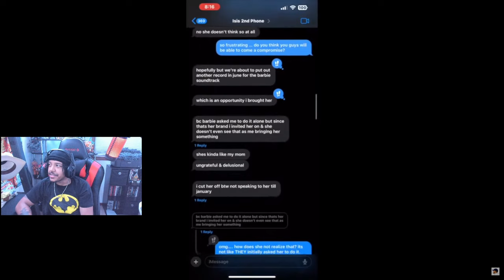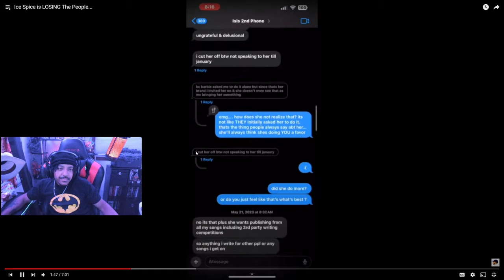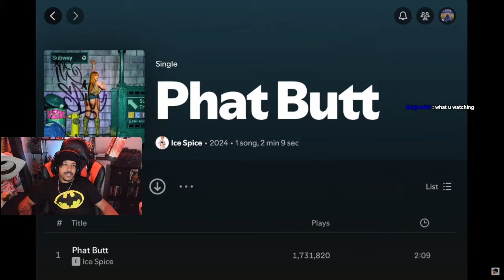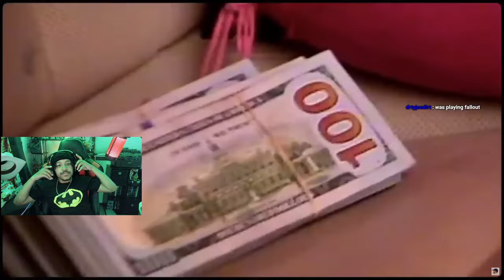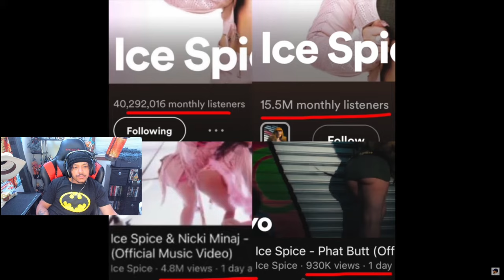Did Ice Spice fall off???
🎥- During the LIVE stream we watched a video regarding the state of Ice Spice with her fans. She seems to be losing a lot of fans ever since her link up with Nicki Minaj. What do you all think about the situation? Let me know down below, and be sure to check out the link for the creator of videos original video.